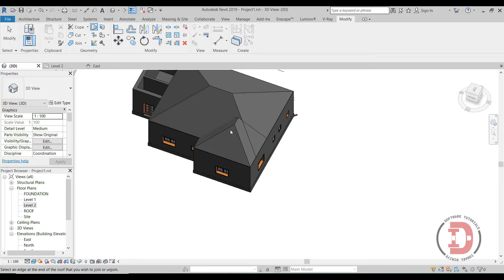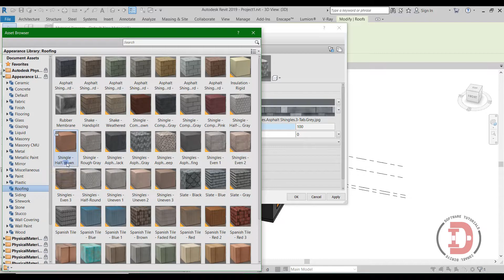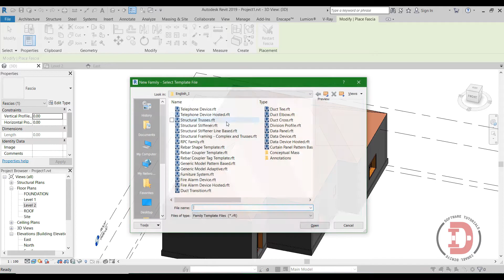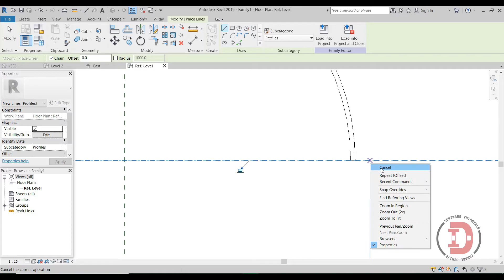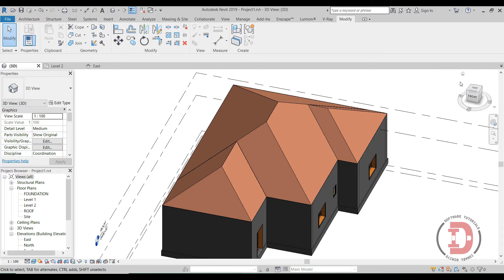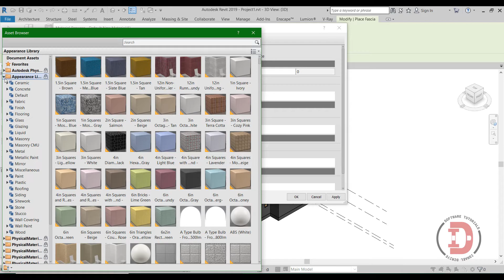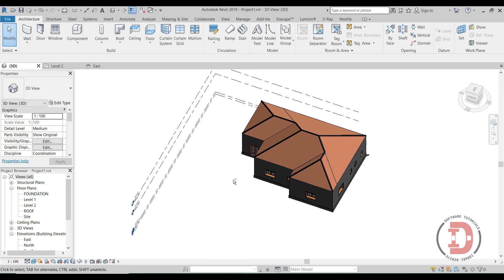How To Create Ridge Cap With Roof Fascia In Revit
19 Basic Revit Architecture | 3D ROOF TILE IN REVIT || PART 2 || ROOF RIDGE || Revit Af-Somali